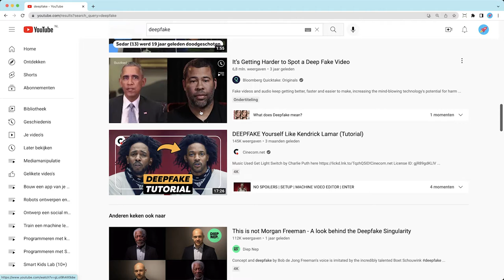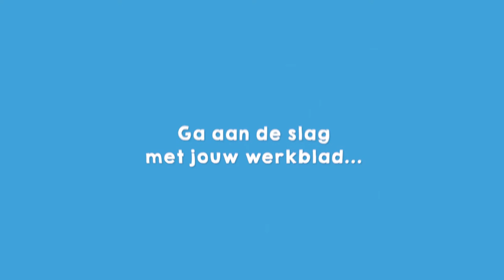Wat vind jij? - Deepfake tsunami | missie 6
In deze laatste missie ga je zelf een goede toepassing van deepfakes of synthetische media ontwerpen.